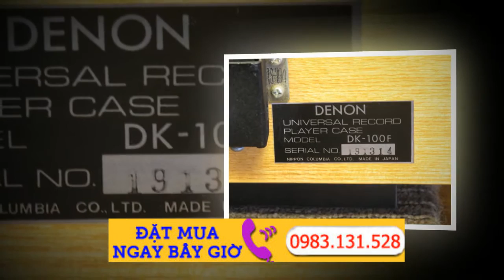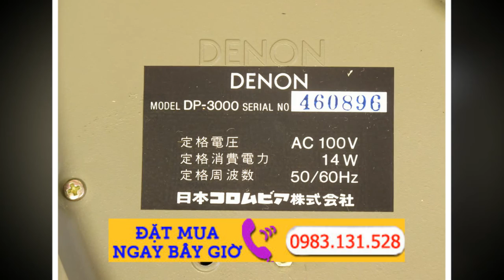Denon DP 3000 + DK 100F Hà Nội Bán dàn mini Nhật hiệu Denon, Onkyo, Kenwood ...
Bạn đang cần mua Dàn âm thanh nội địa Nhật trên các trang web uy tín của Nhật như hay muốn nhận được hàng nhanh chóng nhất, an toàn nhất, giá cả tốt nhất ?

Chúng tôi ShopNhậtViệt chuyên order nhận mua hộ hàng từ ebay, amazon . . . , vận chuyển hàng từ Nhật Bản về Việt Nam, ship, chuyển giao hàng đến tận tay người tiêu dùng. ShopNhậtViệt nhận đặt mua các đồ điện tử, linh kiện phần cứn, thời trang, mỹ phẩm, nước hoa ,. . . đảm bảo thanh toán vận chuyển hàng hóa đến tận tay người tiêu dùng một cách nhanh chóng an toàn và chuyên nghiệp nhất.

Nếu bạn đổ công sức và tiền bạc vào xây dựng một hệ thống âm thanh để nghe cho “sướng” thì phải chọn hệ thống theo “gu” của mình và đáp ứng được tốt nhất bốn thuộc tính cơ bản của âm nhạc, chứ không nên lăn tăn việc mua thiết bị nào để về sau bán lại dễ dàng.